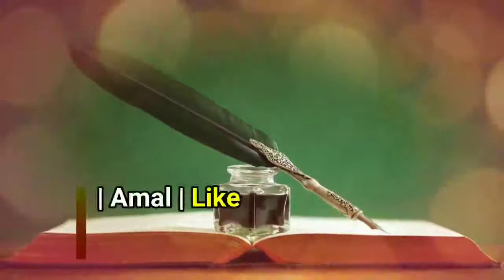Wuzu Ke Waqt Azan Ho Jaye To Kya Karen | وضو کے وقت اذان ہو تو وضو روک دے؟ | Azan Ke Waqt Wuzu Mana?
(NEWS & Update) 📰 📅⏰
Aane Wali Videos & Live Timing Dekhen
Sikander Warsi Wuzu aur Azan
Wuzu Aur Azan ka masla
Wuzu Karte waqt azan ho jaye to?
Wuzu Karte waqt agar azan ho jaye to kya wuzu rok de
Agar azan ho jaye to kya wuzu jari rakh Sakte hai ?
Kya azan ke waqt Wuzu rok dena chahiye
Agar Wuzu banate waqt azan ho jaye to wuzu jari rakhe ya rok de
Kya azan ho rhi ho to Wuzu ni bana sakte
Agar wuzu banate waqt azan ho jaye to kya kare
अज़ान के वक़्त वुज़ू नहीं कर सकते ?
वुज़ू करते वक़्त अज़ान हो जाए तो
کیا اذان کے وقت وضو بنانا منا ہے؟
وضو کرتے وقت اذان ہو جائے تو کیا کریں؟